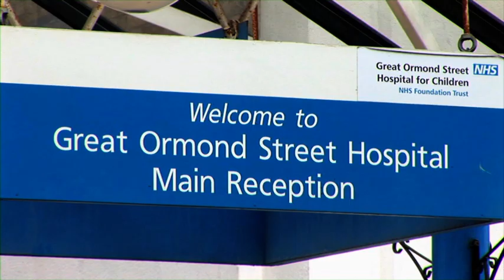VTS 01 1